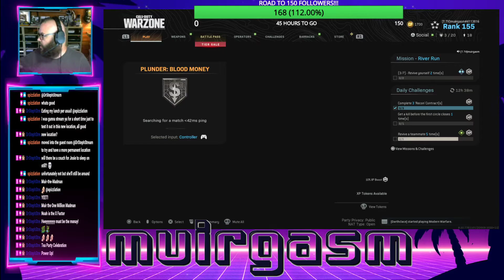WARZONE PLUNDER - Fun Couple of Wins In a Row TWITCH.TV/MUIRGASM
COUPLE OF FUN WINS IN A ROW in Call Of Duty Modern Warfare Warzone Plunder Blood Money! Great team effort throughout and nailing those wins in Call Of Duty Modern Warfare Warzone Plunder Blood Money. We are rolling in money at the end! Love the Call Of Duty Modern Warfare Warzone Plunder Blood Money 4 player mode. Do you play Call Of Duty Modern Warfare Warzone Plunder Blood Money? If so come chat, play and follow the action Gash Gameplay, Epic Entertainment!